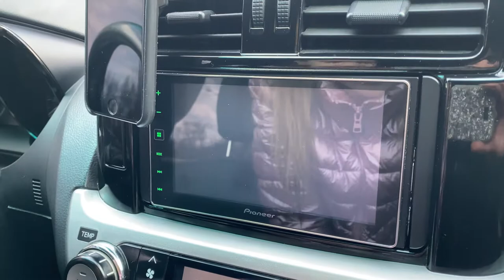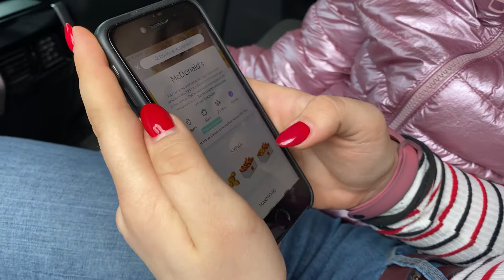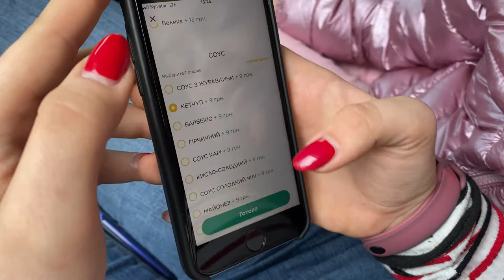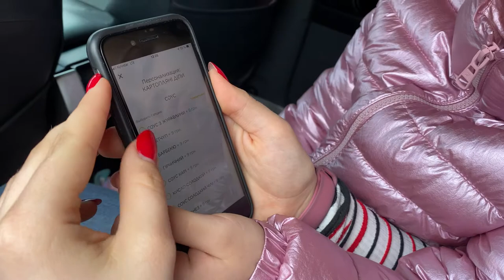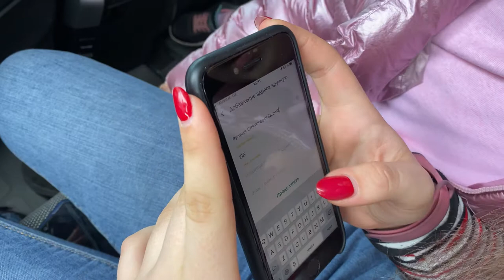24 часа в Машине Челлендж Kroshik Day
24 часа в Машине Челлендж Kroshik Day
Папа ушёл по Делам, сказал на 10 мин, а вышло 24 часа и поэтому сегодня у нас Челлендж 24 часа в Машине Kroshik Day
Мы всё это время находились в машине,
Чём мы занимались смотрите на Видео !!!